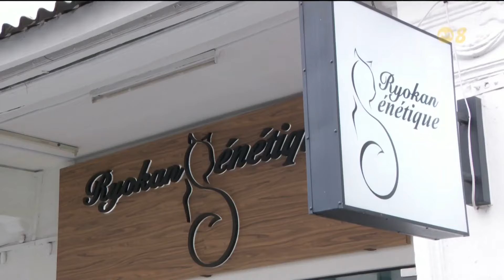本地宠物寄宿服务需求激增 宠物酒店6月假期一位难求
本地宠物寄宿服务需求激增，6月学校假期宠物酒店一位难求。受访业者说宠物主人重视宠物的福祉，除了一般的照料外越来越多顾客也要求宠物酒店为毛小孩提供增益和社交活动。